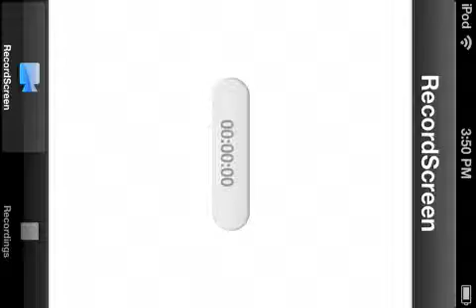"Im a Coal Miner" Minecraft PE Episode 14